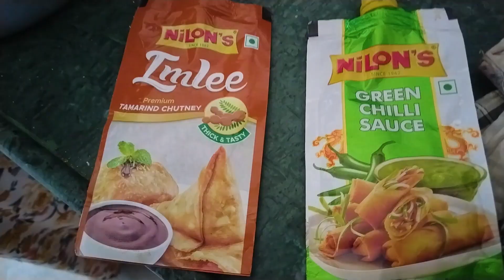प्याज़ी और पकोड़े की आसान Recipe | स्वादिष्ट Jharkhandi Cuisine 😍 शाम का नास्ता | Evening Snacks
Content in this video : here i am showing you how to make a jharkhandi style pakodi and pyazi.

Artist Lakhan